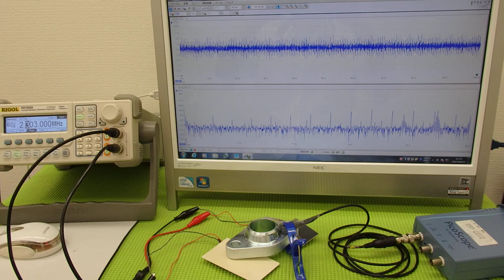超音波の発振制御システム ultrasonic-labo